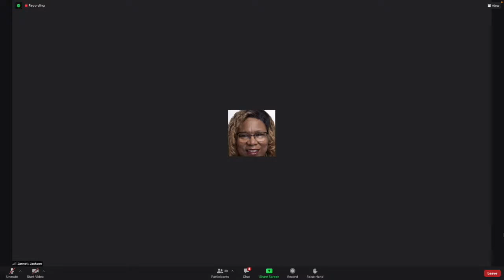Chancellor's Report: October 25, 2022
This is an excerpt from the Chancellor's Report section of the agenda.

Dr. Jannett Jackson, Interim Chancellor

Dr. Angélica Garcia, Berkeley City College President
Dr. Diana Bajrami, Acting President - College of Alameda
Dr. Rudy Besikof, Laney College President
Dr. David Johnson, Merritt College President

The Peralta Community College Board of Trustees is a seven-member elected-board that meets generally on the second and fourth Tuesdays of each month at 7:00 p.m. in the District Office Boardroom located at 333 East 8th Street, in Oakland, or as posted. The meetings are open to the public and are Broadcast Live on KGPC, 96.9FM, and are also televised on Peralta Colleges Television (PCTV), Cable Channel 27 in Alameda and Berkeley, and Cable Channel 28 in Emeryville, Oakland and Piedmont, with a meeting repeat airing the following Wednesday at 11:00 p.m. Meetings are also viewable live on Peralta's YouTube Channel "Peralta Colleges"